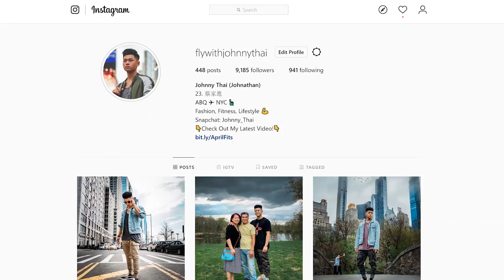HOW TO STOP CARING ABOUT WHAT PEOPLE THINK OF YOU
Yeah I don't care

Try The Supplements I Take!

In this video fly with johnny thai (i'm speaking in third person for that SEO ya heard) will talk about how to stop caring about what people think of you. Those opinions about you. ALl that stuff and how to actually stop giving af